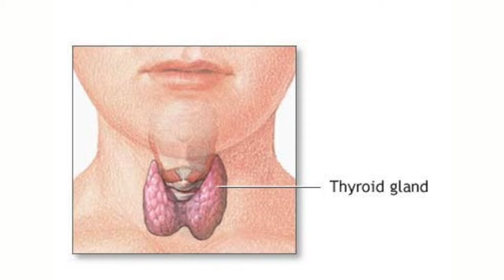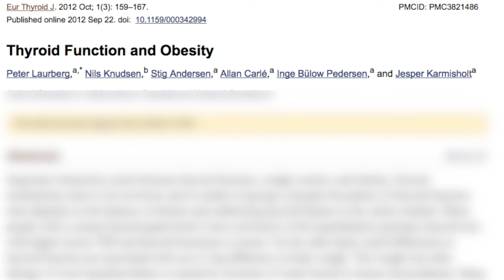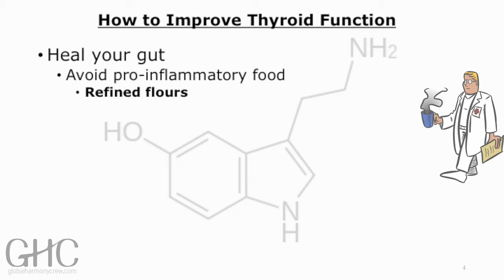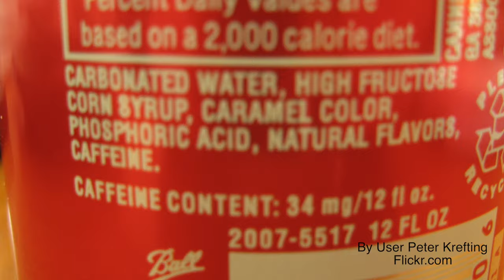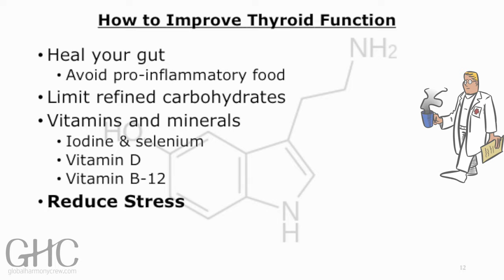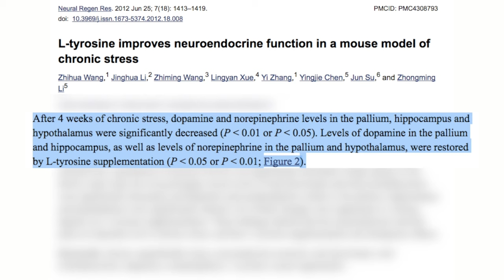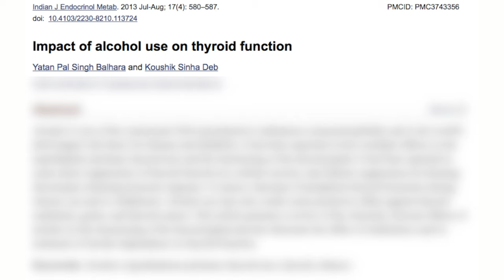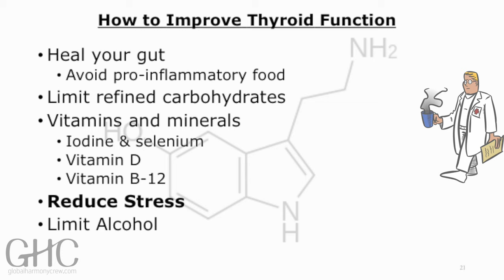Boost Serotonin by Improving Thyroid Function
This is one of the lectures from our recently published course on how to control your brain chemistry.

Do you also want to develop an unshakable sense of inner peace and confidence?